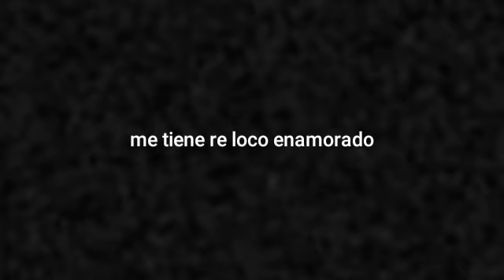Y No Puedo Dejar De Pensar En Vos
❌Aqui les dejo mi Instagram por si quieren seguir.